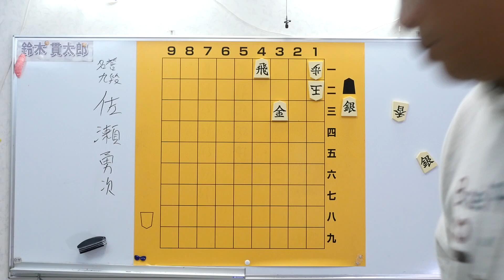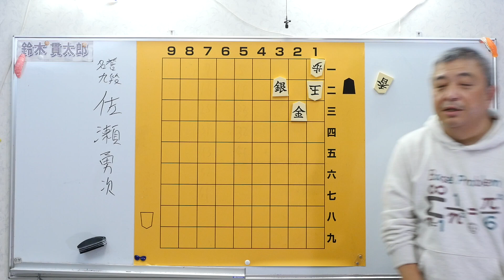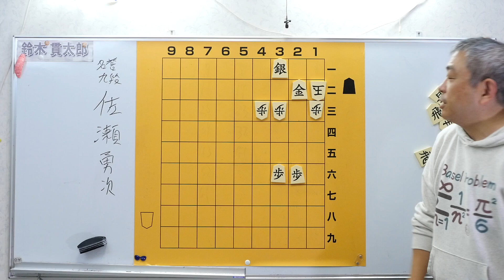簡単５手詰 3問